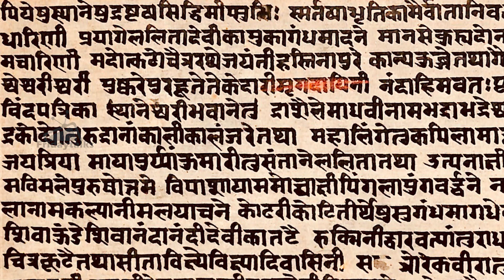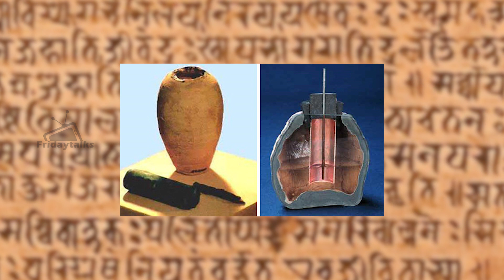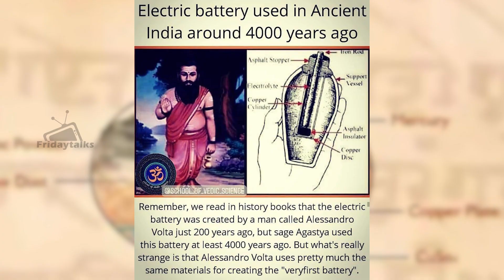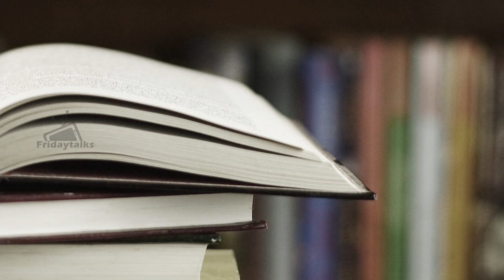Electricity Generation in Puranas | ಅಗಸ್ತ್ಯ ಸಂಹಿತ | Agastya Samhita - Part-2 | Fridaytalks Kannada